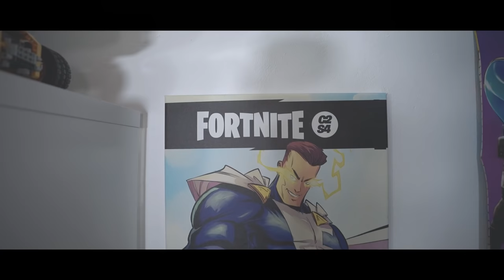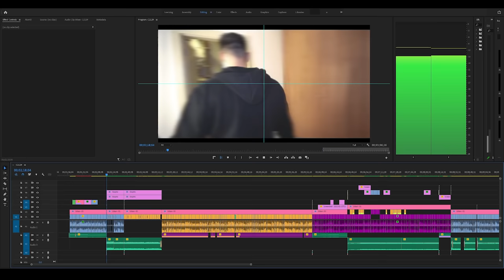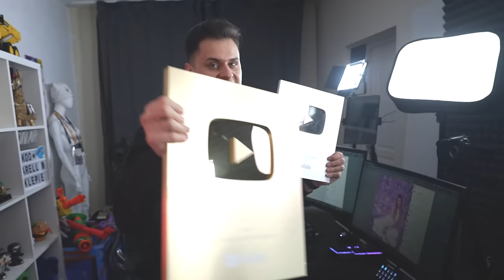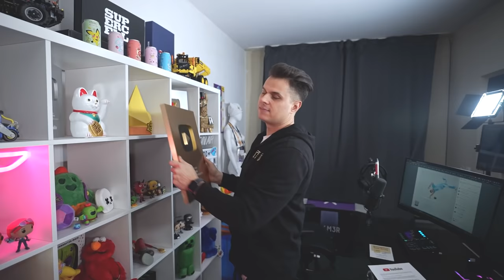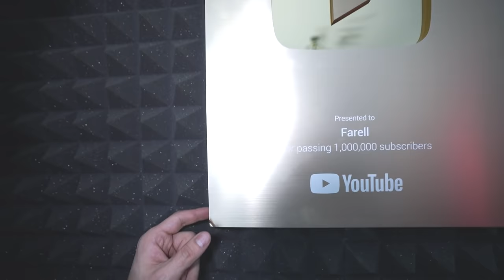Moje NOWE Studio i Wielki OPENING...